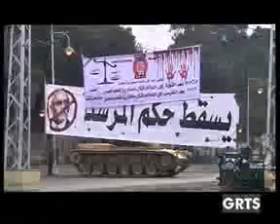GRTS 15 12 2012 1220 GMT